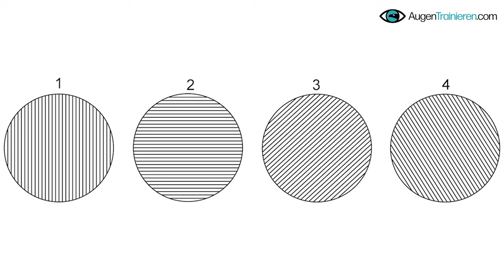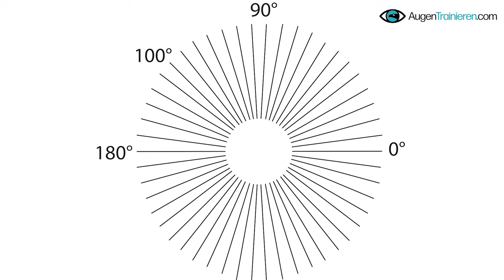Das TIBETISCHE RAD verbesserte deine Hornhautverkrümmung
Sichere Dir deine kostenlose Sehtafeln